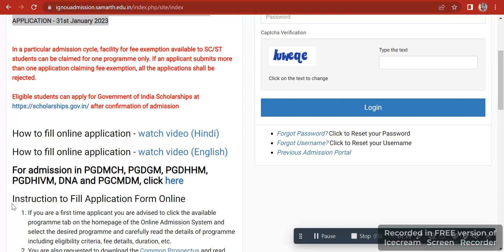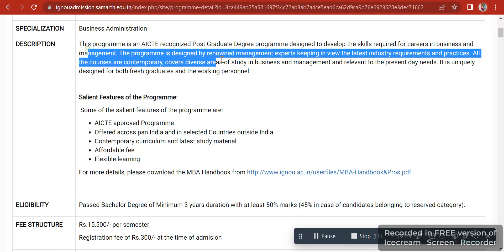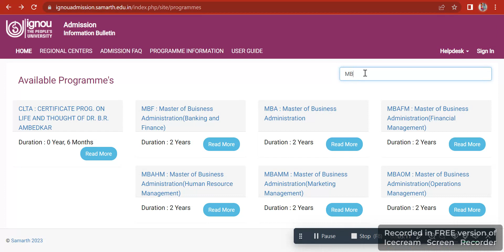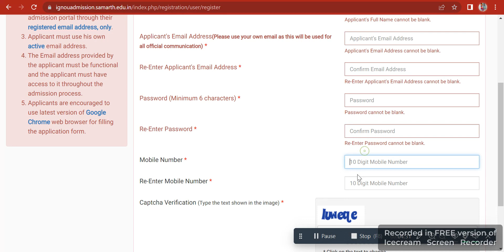IGNOU MBA Admission Opens 2023 || IGNOU MBA Course Full Details in Hindi, Eligibility Criteria, Fees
Hello Everyone,

In this video I'm going to share with you guys IGNOU MBA Admission Opens 2023 & IGNOU MBA Course Full Details in Hindi, Eligibility Criteria, Fees Structure, Assignment, Exam etc. I hope you all like this video.